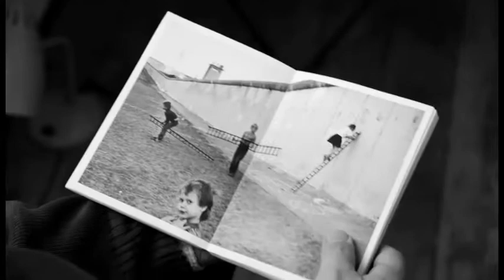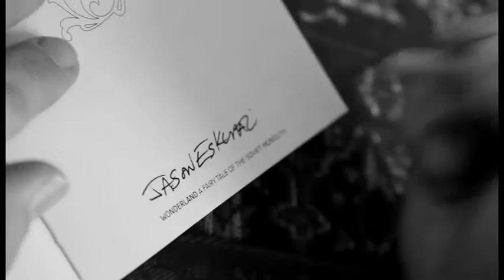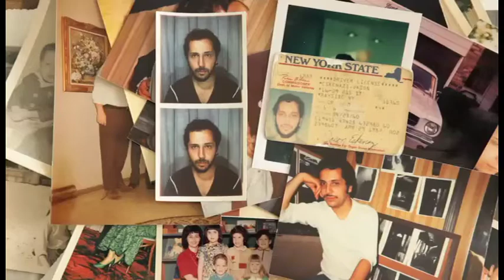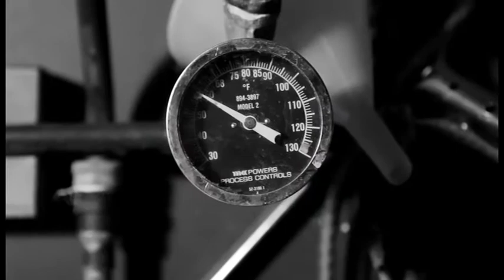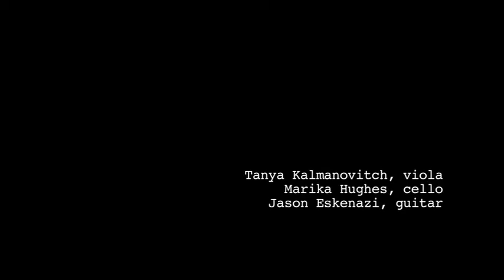THE BLACK GARDEN - A Kickstarter Pledge for a New Photography Project by Jason Eskenazi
The BLACK GARDEN is a photographic investigation of the East/West divide. Based in Istanbul Jason plans to travel the region for one year and need to raise the funds for this adventure through a Kickstarter campaign.

Concept by Jason Eskenazi
Cinematography by Ian Vollmer
Editing by Miao Wang